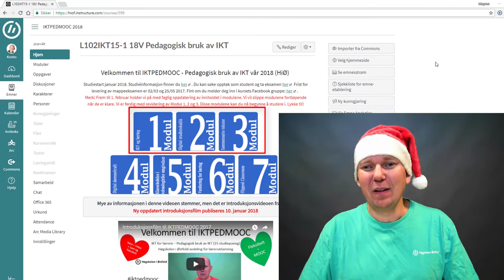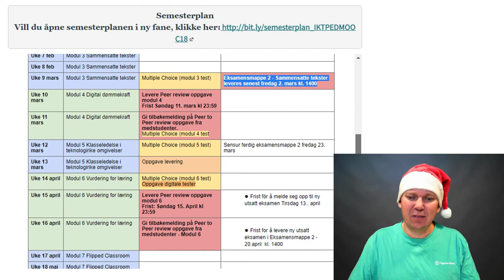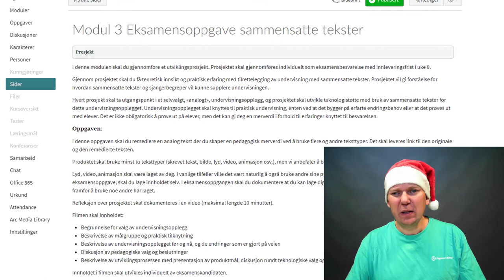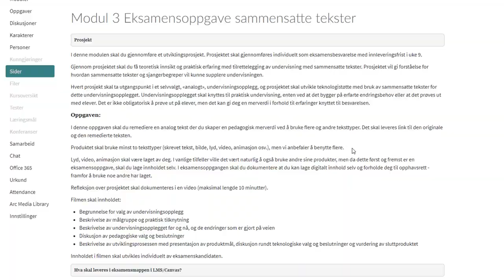Informasjonsfilm og julehilsen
I denne Informasjonsfilm forteller jeg hva du kan jobbe med frem til studiestart i  januar.